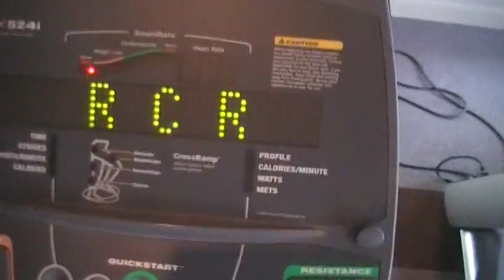Where I Do Cardio - San Antonio Personal Trainer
This is the exercise room in my neighborhood.  Great view of the pool, so while I watch everyone drink beer, I'm prepping for my bodybuilding show on Nov 21.  This is NOT my personal training studio